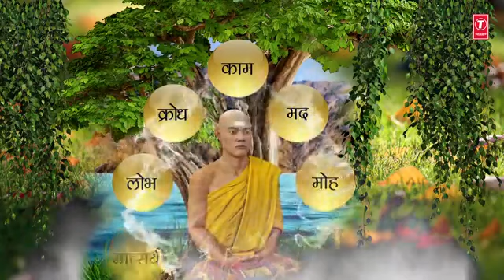Marne k bad ka satya